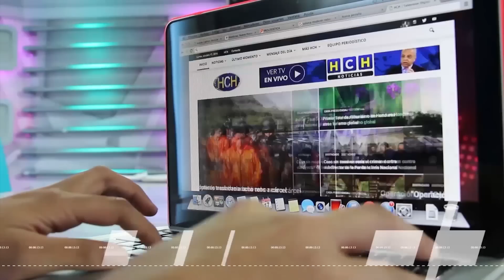Eduardo Maldonado: "Para mí lo más importante es servirle a la gente"